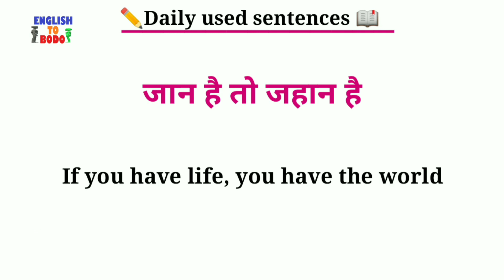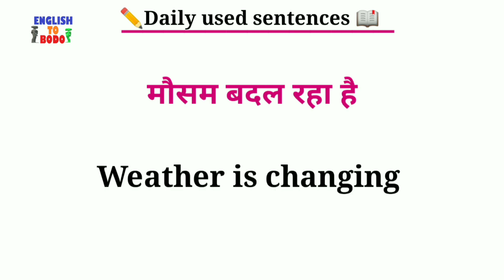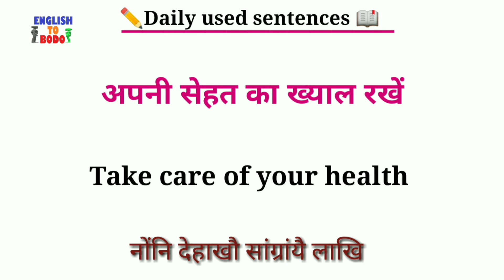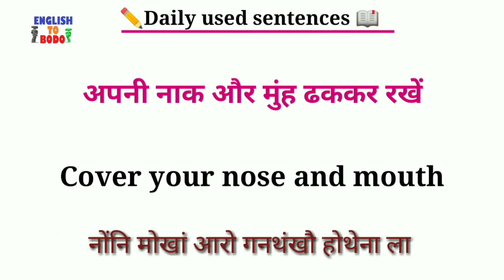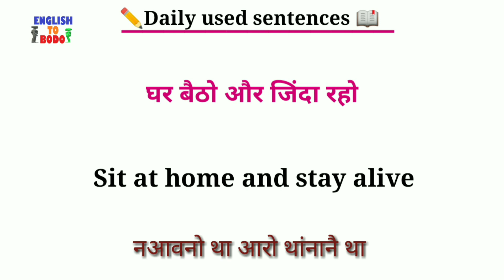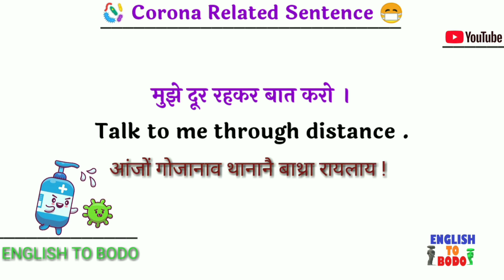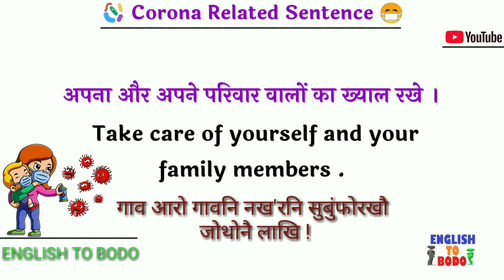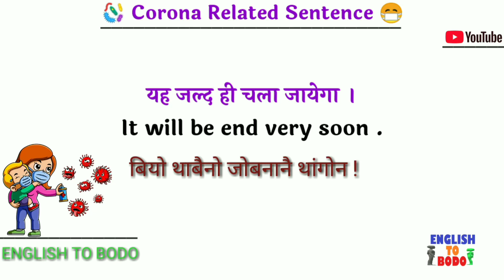coronavirus related english + hindi +bodo translation 11k views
English +Hindi + Bodo translation video link